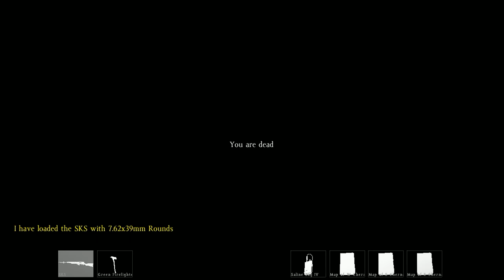DayZ School House Massacre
We heard shots and went to investigate